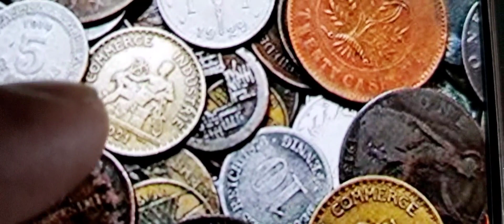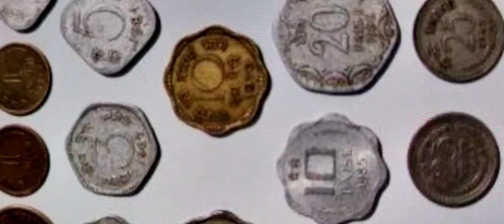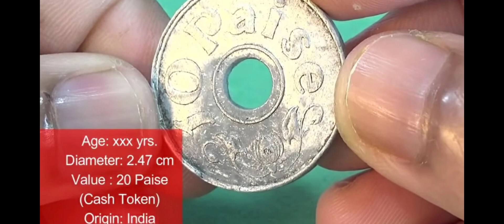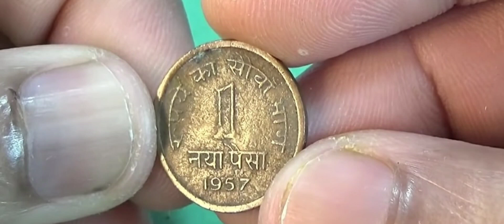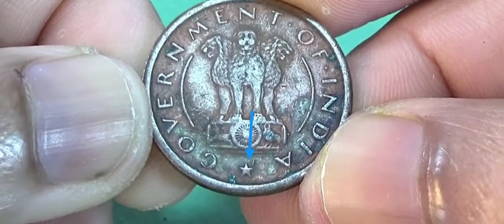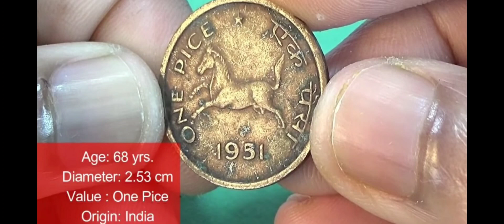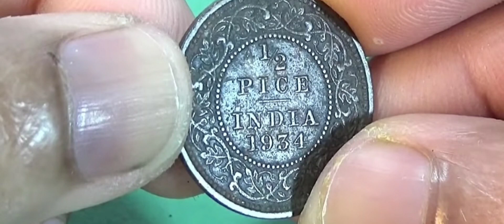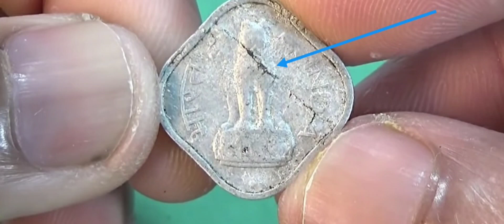old coin value 17,000,00 rupees, sell important currency, पुराने सिक्के बेचों लाखों रुपए कमाओ..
old coin value 1700000 rupees,  sell important currency, पुराने सिक्के बेचों लाखों रुपए कमाओ..old coins,
old coins value,
 coin value,
note coin sell,
sell old coins, unique coins and currency note, 1 rupee coin 1985 price, 1 rs coins value 250000 Rupees,
50 paise price 60000,
1 pice 1944 coin value,
1 pice hole coin price, 1 rs rajiv gandhi coin price,
indira gandhi coin 1917 to 1984,
2 rupees note value, 5 rs coin value
new sell 5 rs coin, east india company coin, @Nandujaatck coin@Nandujaatck
old coin buyer contact
old coin, old notes, real old coin buyer WhatsApp number, old coin real price, old coin real buyer, real old coin buyer,